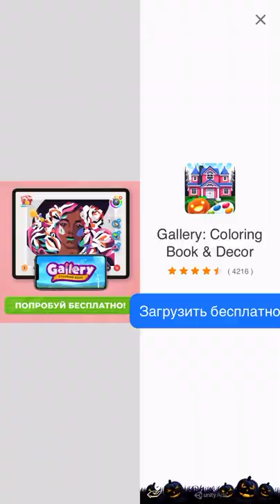Тайна сердца Себастьяна 💔| Тьма и Смерть 💀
Клуб романтики Паруса в тумане
5 сезон 4 серия

• Тайна любви Капитана
• Возвращение домой
• Убийство заговорщиков против Диего